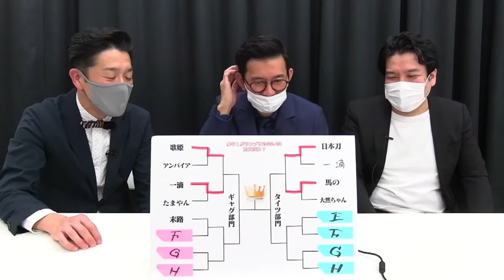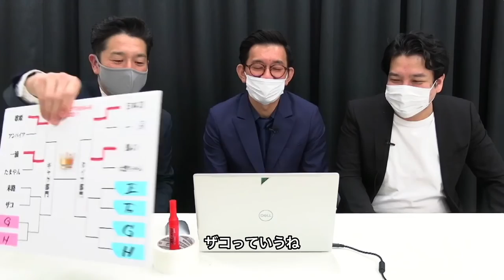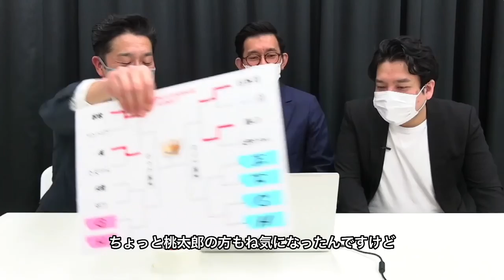歩子1GP ギャグ部門3 round7 2022-23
史上最も頻発するガチンコお笑いトーナメント、歩子1GP！
現在、歩子が110連覇中。歩子を止めることが出来るのは歩子のみ。
今月の歩子のナニが1番面白いのか？見極めてください。
mc
ゲストコメンテーター